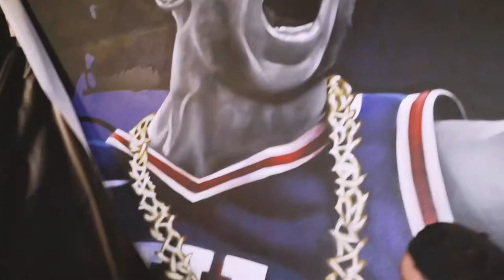Ben Simmons x Culture Kings featuring 'Shot Caller' by Kei Leeza, Steez Malase, Matt Noble & Don Seu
Music featured is 'Shot Caller' by Kei Leeza, Steez Malase, Matt Noble & Don Seu from the 'Drip' (EP).

Ben Simmons, reigning NBA Rookie Of The Year and possibly the biggest Australian basketball talent came through Culture Kings Melbourne for an insane meet and greet session with hundreds of fans.

He was in for a surprise too, as the CK team unveiled a mural of Simmons done by local artist Jimmy, aka DVate (@dvate). He was absolutely blown away and even after all the crowds had gone, Simmons returned to Hosier Lane to get his own personal smart-phone pics of the mural.

After meeting and taking photos with hundreds of fans Ben threw down a few dunks on the in store basketball court and tried his luck on the CK Holy Grails machine to try and get his hands on a pair of Off-White Jordans.